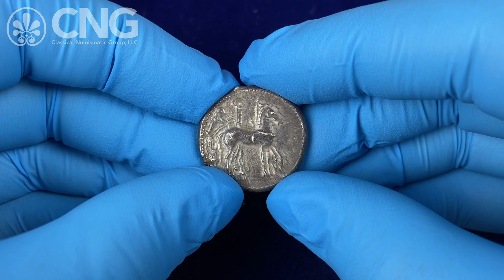Triton XXVII, Lot 35